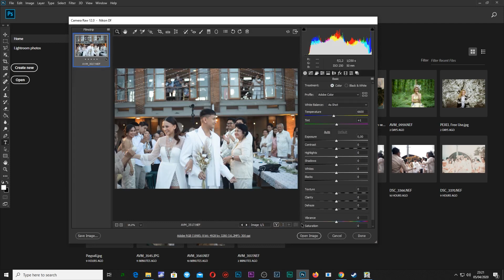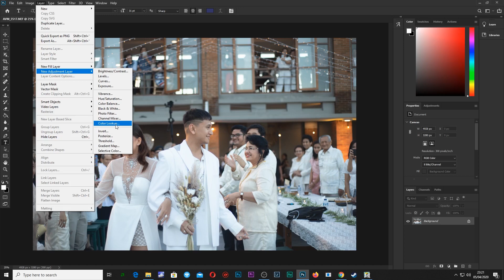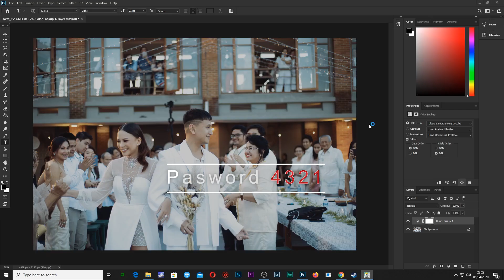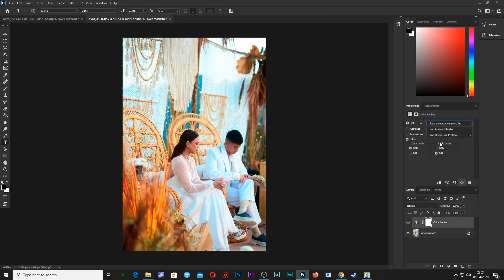5 Free Presets Photoshop Clasic Camera Style , Color Lookup Presets photoshop free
Free Preset Photoshop  Clasic Camera Style , Color Lookup Presets

Password preset posted in video

Get presets file in your email no password
Get raw file for pratice
Chat support